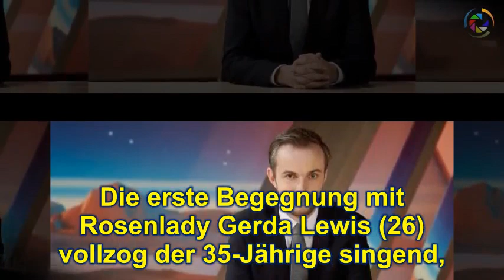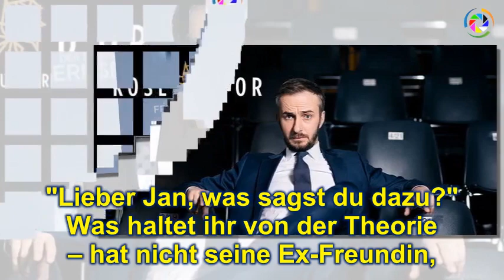Irrer Verdacht:! Fans halten Rosen-Harald für Böhmermann-Fake!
➤ Hat Jan Böhmermann (38) etwa wieder seine Finger im Realityshow-Spiel? Vor über drei Jahren sorgte der Satiriker mit einer aufwendigen Aktion für offene Münder: